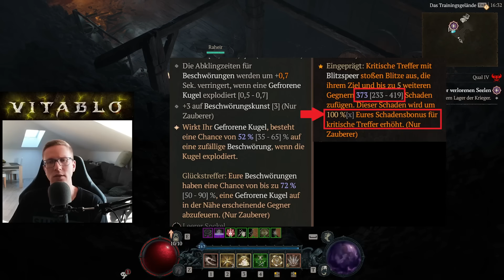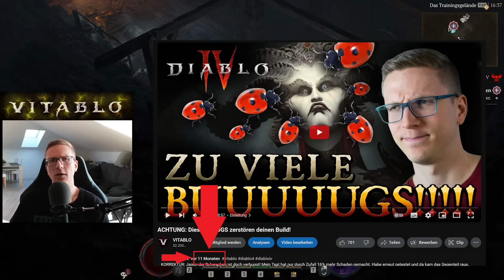Ist Diablo 4 OHNE Guides bald nicht mehr SPIELBAR?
00:00 Einleitung
02:01 Beispiel 1
03:53 Beispiel 2
05:23 Beispiel 3
06:32 Das Hauptproblem